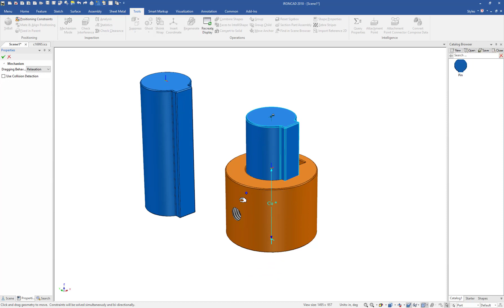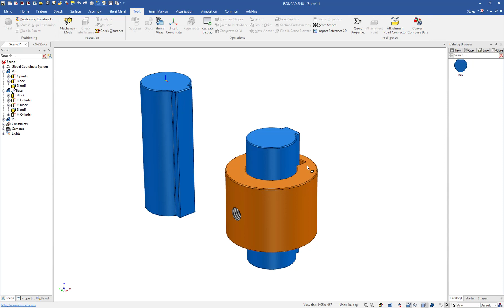Parallel Constraints on Smart eBehaviors - CAD Design Tips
New Parallel constraints have been added to IronCAD's Smart eBehaviors. This provides new movement behaviors in the Mechanism mode from the automatic created constraints.